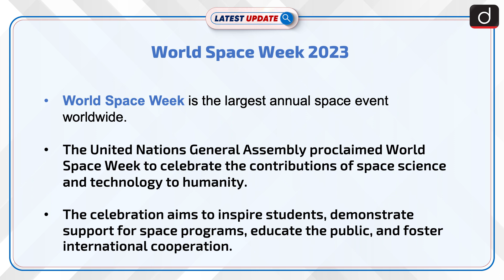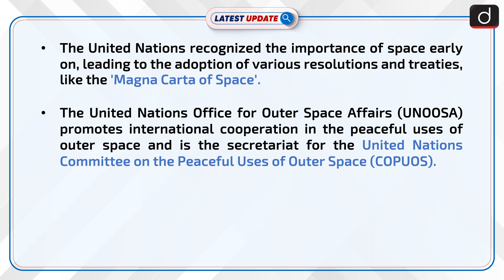World Space Week 2023 | Latest Update Drishti IAS English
World Space Week 2023, themed "Space and Entrepreneurship," celebrates the impact of space science and technology on humanity. Managed by UNOOSA, this event emphasizes the growing commercial space industry and aims to inspire students globally to pursue STEM and business studies.